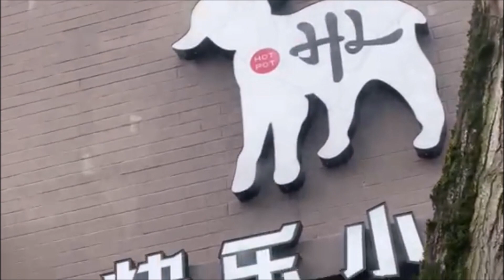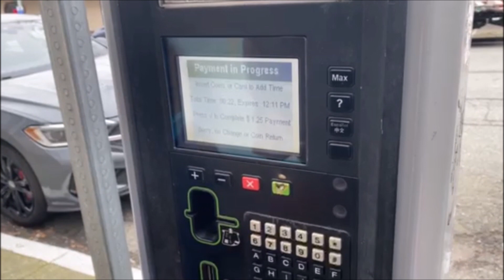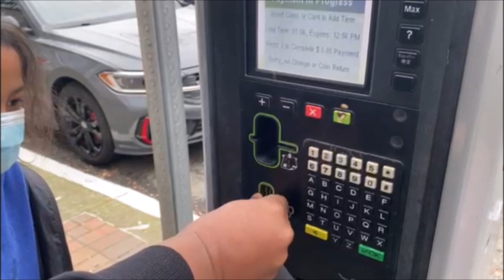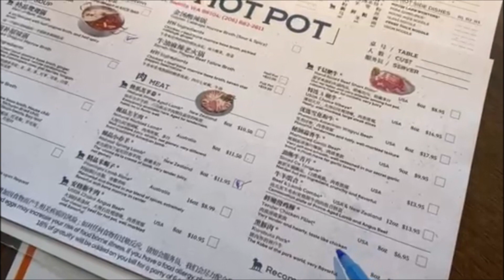Buhay Amerika Vlog #24 #2023 Isang Dekadang Pagsasama Together at Magdiriwang Kain Tayo Hot Pot